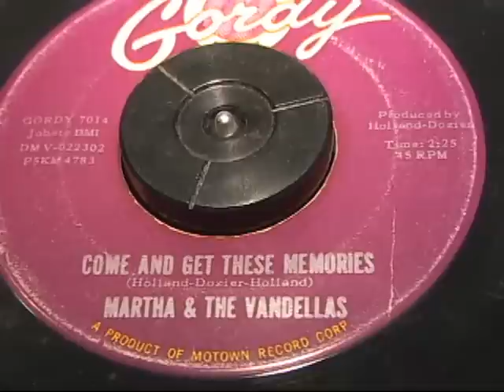COME AND GET THESE MEMORIES-MARTHA & THE VANDELLAS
Their second release in February  1963, this song became their first in a string of hits for Martha & The Vandellas. This song was written by the songwriting team of Holland-Dozier-Holland.